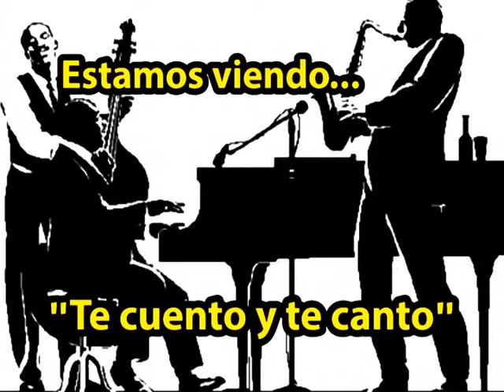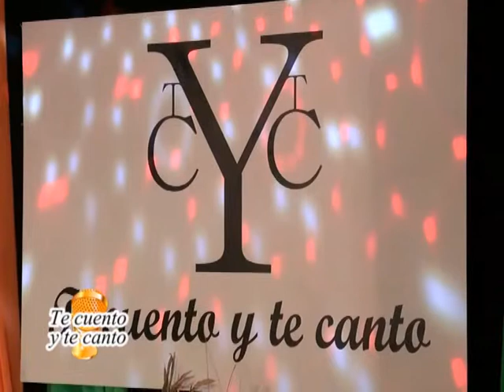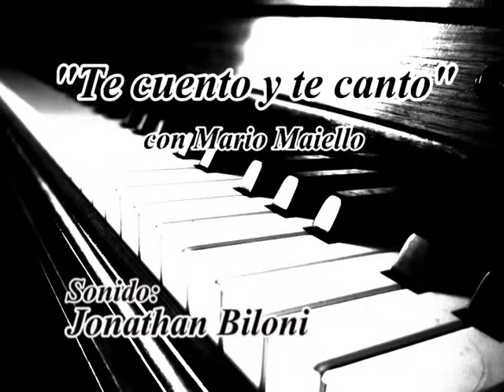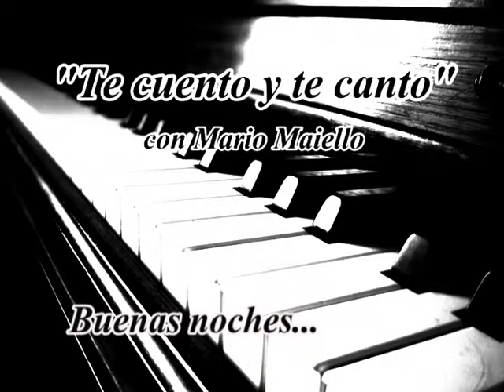**ROBERTO MONACO** Hazmelo otra vez (cover)